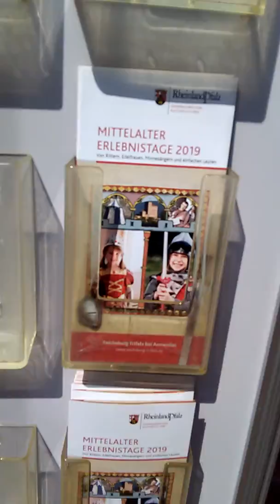6. September 2019